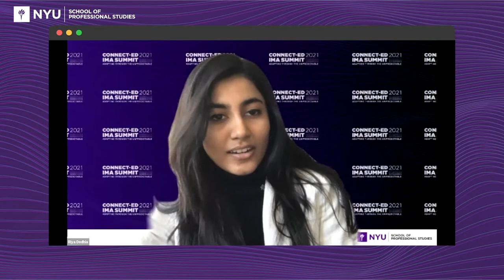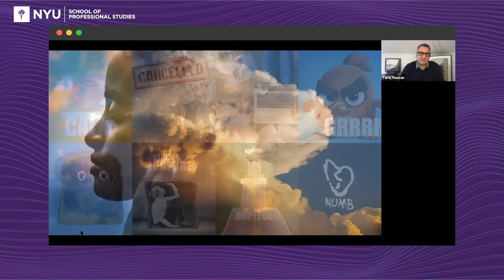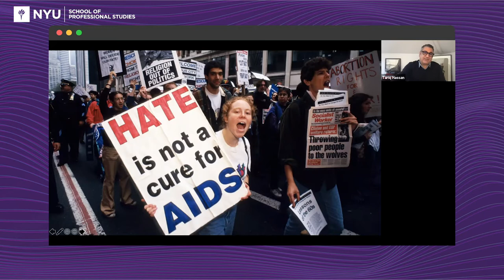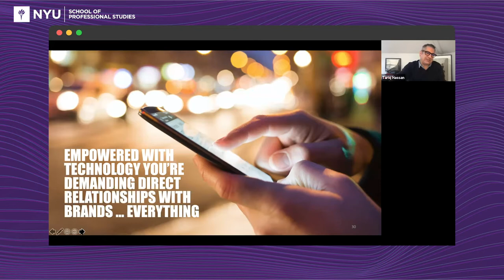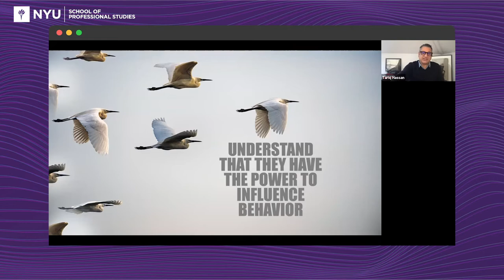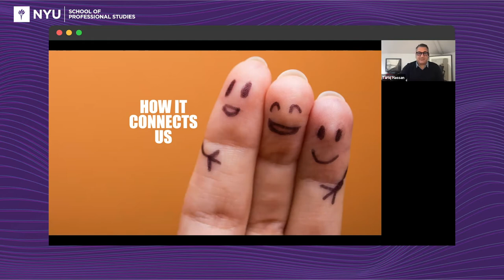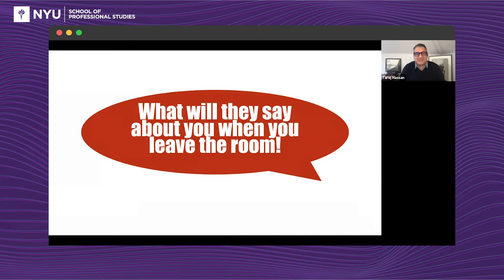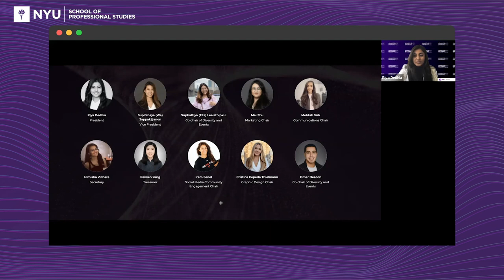Resilience As the Soul of Adaptability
The Integrated Marketing Association at the NYU School of Professional Studies presented The Global Marketing Summit on Mar 4th, 2021, featuring resilient and inspiring thinkers who have thrived in these difficult times. This summit explored and defined the future of marketing in a Post-Covid World.

Our closing keynote speaker Tariq Hassan is Chief Marketing Officer at Petco. He is a dynamic, data driven consumer marketing leader with a unique blend of general management, operational savvy and digital and technology marketing transformation. He has 20 years of world class brand building across diverse categories for leaders including PepsiCo, Gatorade, GM, J&J, Mars, HP, Mercedes and Emirates Airlines.